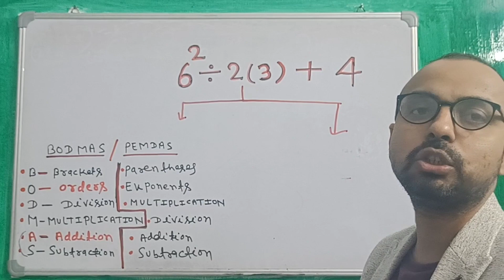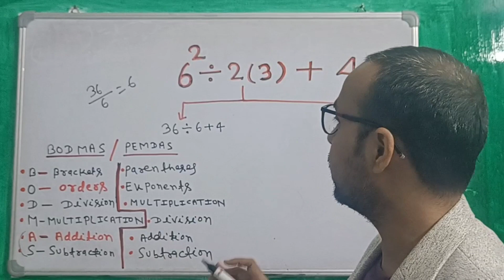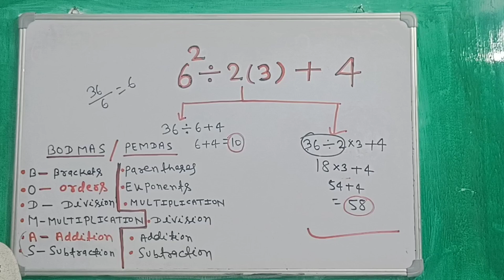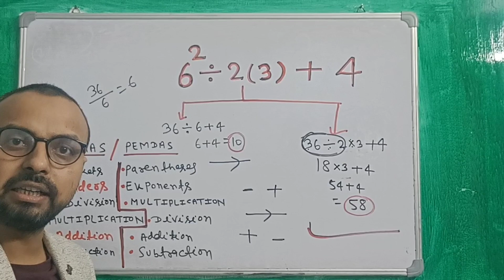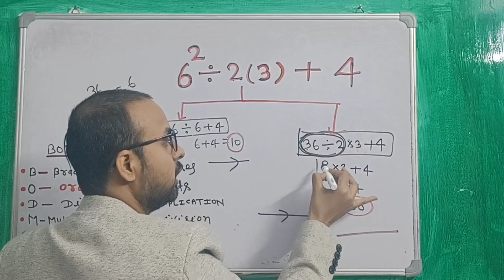6^2÷2(3)+4=?, Mathematician explains the correct answer.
6^2÷2(3)+4=?, Mathematician explains the correct answer.